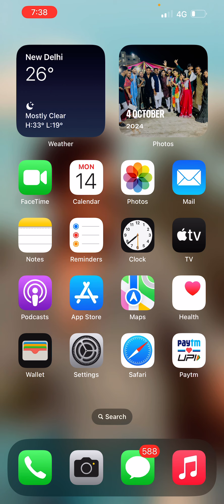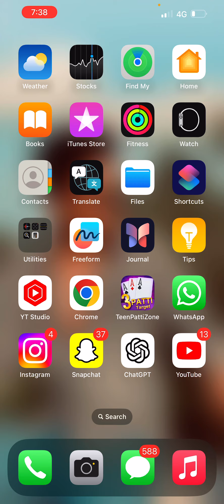Snapchat me photo gallery save kaise kare